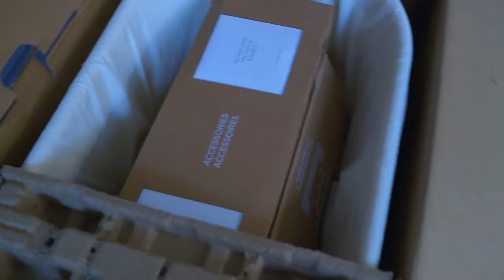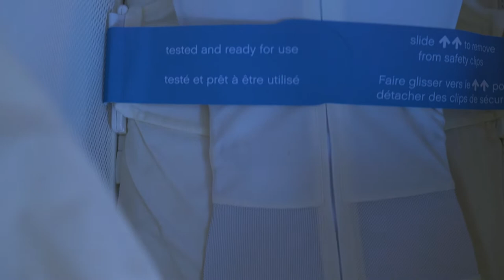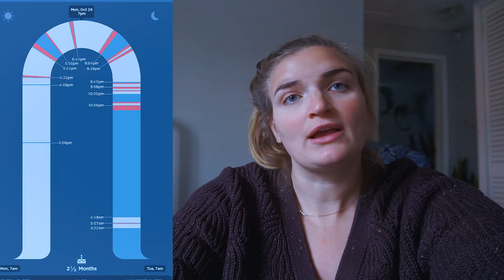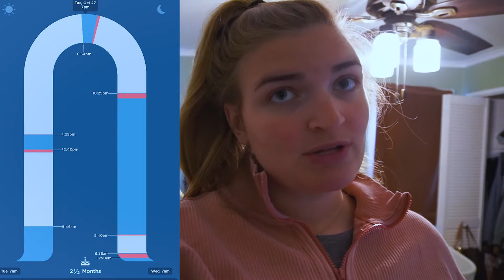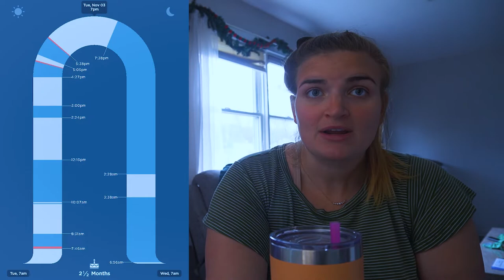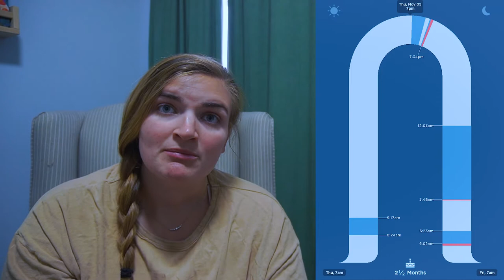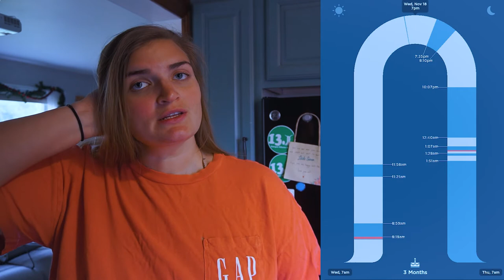THE SNOO IS A LIFE-SAVER! // 30 days with the Happiest Baby bassinet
Watch as I try out the SNOO bassinet with my son over the course of 30 days. See our unboxing of the bed, clips from our first 30 days, and my final thoughts at the end.

Leave a comment telling me about your experience with the SNOO or asking any questions you may have.